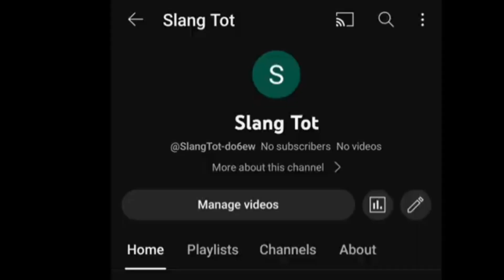INSTAGRAM FEED IS GOING STRANGE NOWADAYS !!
bhupinder jogi meme , khatti toffee roast

instagram trends
weird instagram trends
roasting Instagram trends
roasting bhupinder jogi
roasting instagram viral reels
roasting khatti toffee boy
roasting viral videos
roaster slang tot

Hey Guys I Yuvraj Bhadouria@SlangTot-do6ew a roaster of cringe or Cringebuster . I'll try to entertain you through my videos and try to make best content .